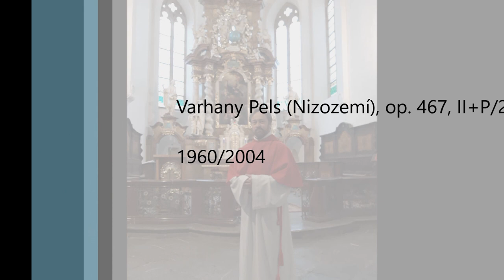Lukáš Petřvalský: Intrada in modo antico (7. 4. 2024)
Druhá velikonoční neděle začíná hudební větou, která svou renesanční esencí vykresluje slavnostní atmosféru prosvětleného velikonočního rána.